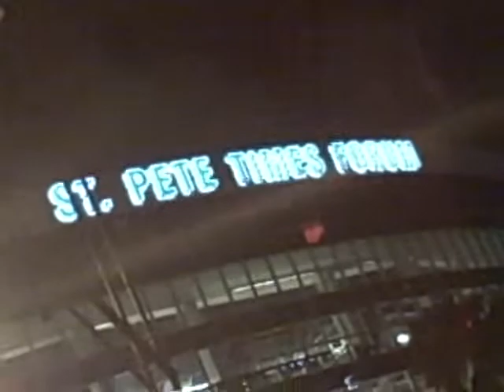Downtown Tampa, Part 2